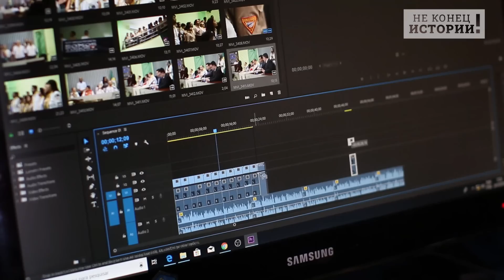Вот это поворот! Сенсация: зачем Пугачёва вернулась в Россию!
Кинорежиссер и телеведущий Никита Михалков ответил певице Алле Борисовне Пугачевой, которая сравнила себя с героиней его фильма «Раба любви» Ольгой Вознесенской.
Цитируем почти дословно: «Почему госпожа Галкина вставляет этот отрывок, видимо, отождествляя себя с этой героиней? Сравнение себя, госпожой Галкиной, с Ольгой Вознесенской – пошлое и ошибочное. Ольгу Вознесенскую преследует охранка за то, что она помогала негодяям. А кто преследовал госпожу Галкину? Те, о ком мы говорим – их никто не изгонял» - отметил известный режиссер.